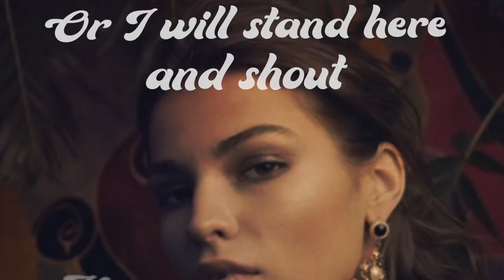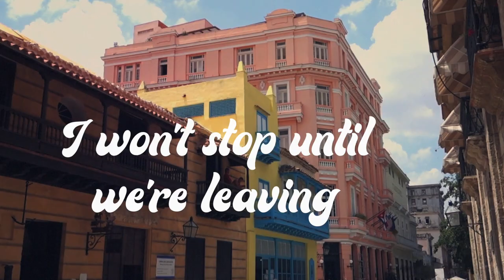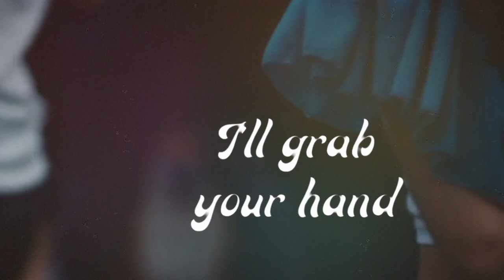The Formans - Hanna come on (Official lyric video)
The debut single from the vintage rock band The Formans is called Hanna come on. It’s influenced by rock music from the 60’s and 70’s, like The Beatles and more modern bands and artists like The Ark, Håkan Hellström, Gyllene Tider and Ghost, along with a modern touch of pop. It features a catchy guitar riff as well as a chorus that will be stuck in your head for the rest of the day.

The song is about confident guy who wants this girl Hanna to join him for a date. But Hanna is hard to convince.

Written by: Gustaf Westin
Produced by: Markus Tautz and Gustaf Westin
Vocals performed by: Tom Bedlam